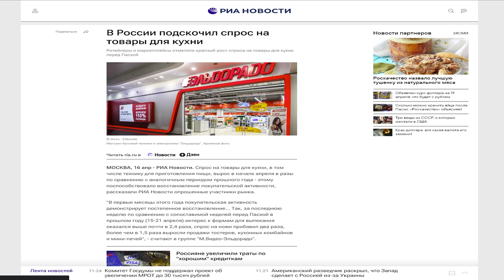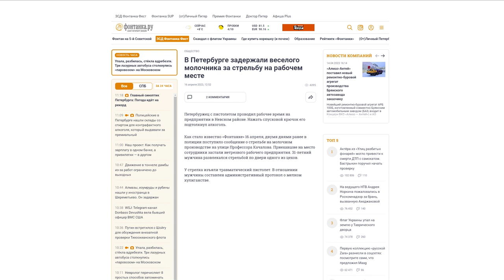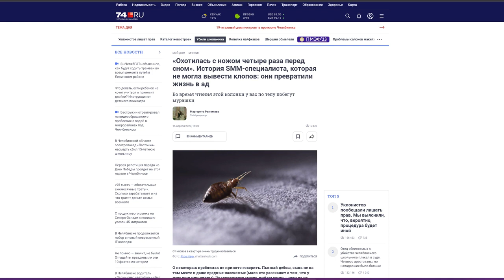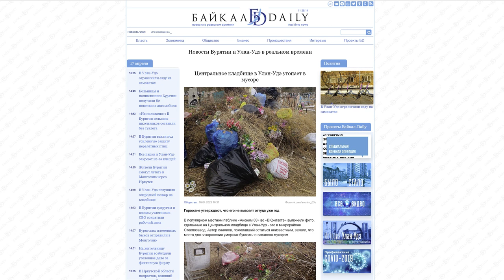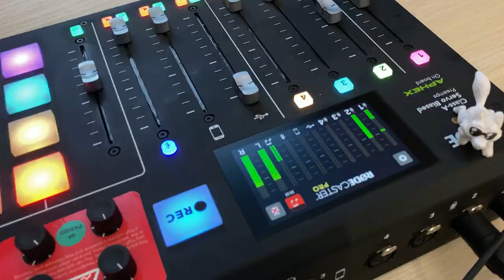Novyny Dna 17 04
"Новини дна" на радіо Sprotyv: по заголовках у ЗМІ ведучі програми "Ранковий напалм" намагаються зрозуміти, що відбувається в російській федерації.